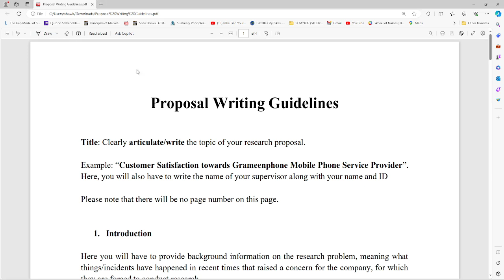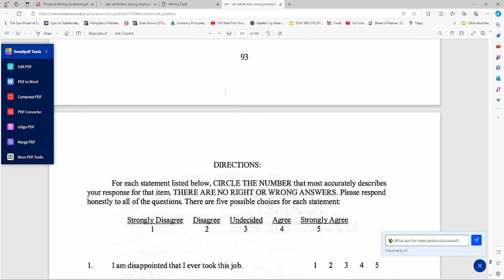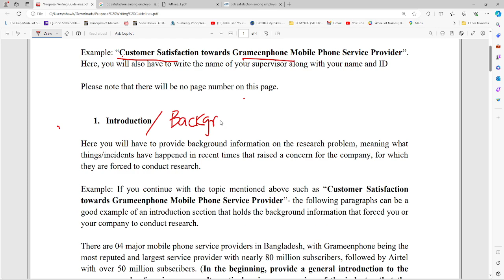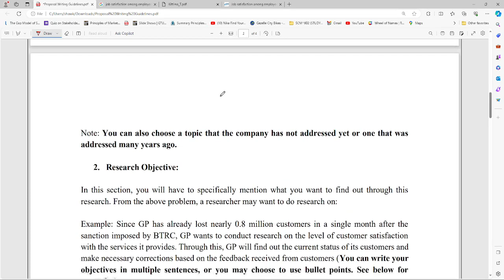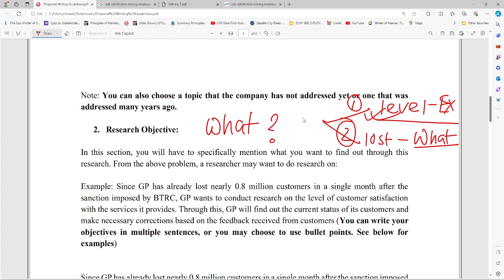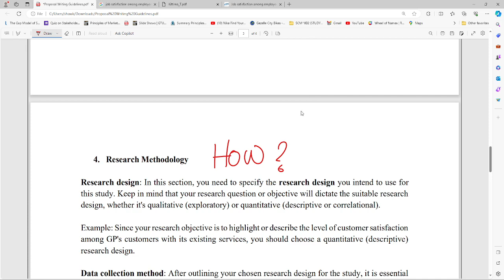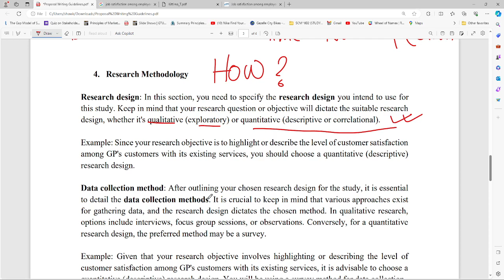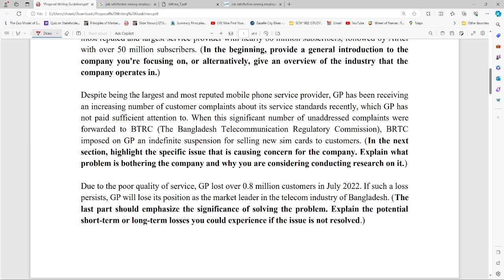Proposal Writing Proposal